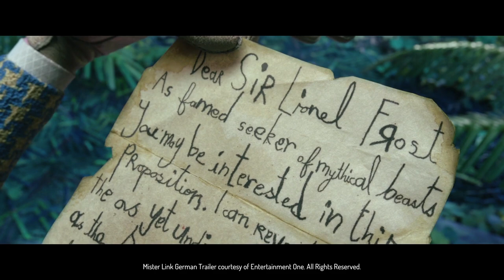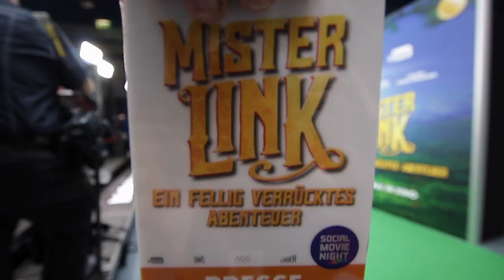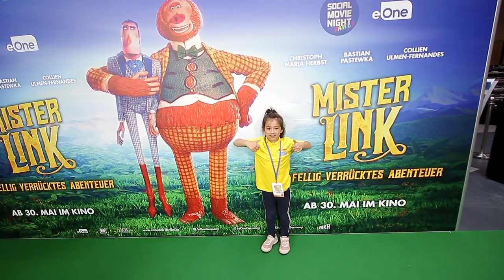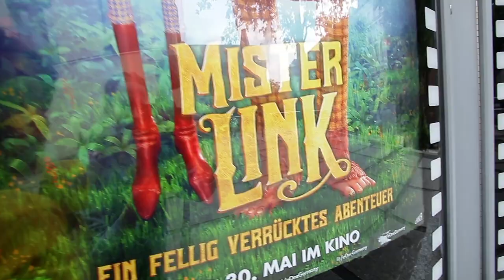Mister Link - Special Screening 🎥 | Radio TEDDY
Wir waren mit Radio TEDDY-Kinderreporterin Alina Lee beim SpecialScreening von MisterLink in Berlin. Am grünen Teppich haben wir nicht nur Robert Hofmann, sondern auch Christoph Maria Herbst, Bastian Pastewka und Collien Ulmen-Fernandes getroffen. Schaut mal rein.

Auch über DAB+ in Berlin, Baden-Württemberg und ganz neu auch in Bayern.